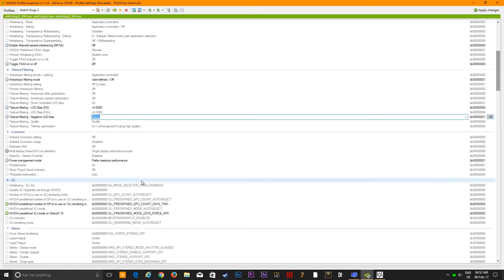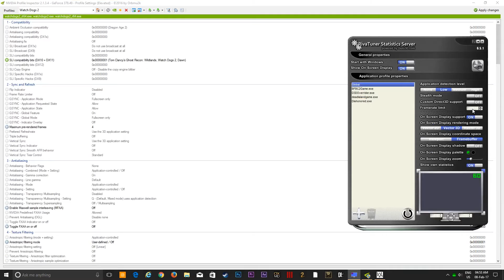Increase watch dogs 2 performance on gtx 960 or low end gaming PC